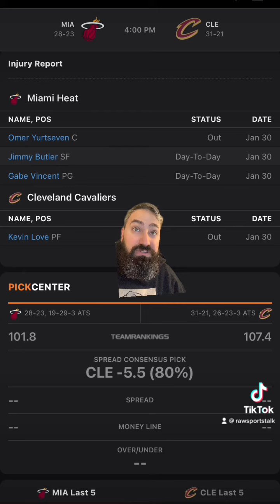Cleveland Cavaliers VS Miami Heat 1/31 FREE NBA Sports Betting Info & My Pick/Prediction